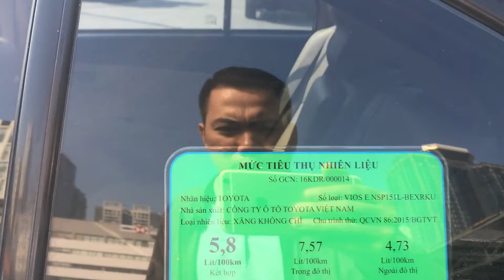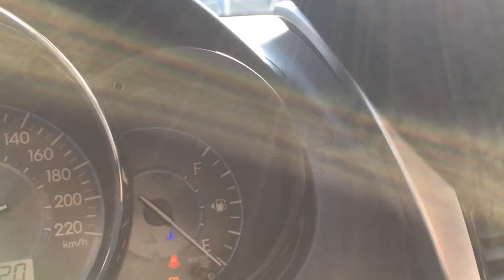TOYOTA VIOS E CVT, máy xăng AT, đời 2018 đã cập bến Nguyễn Trung Ô tô!!!